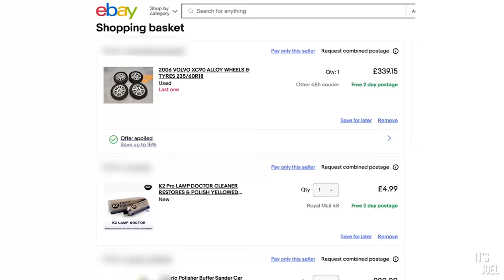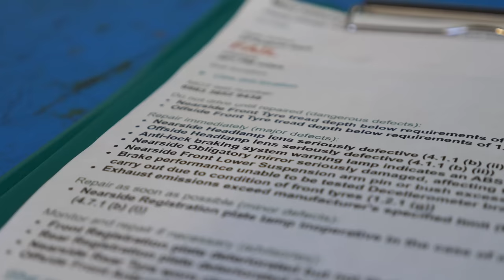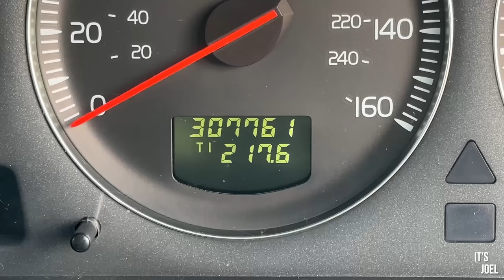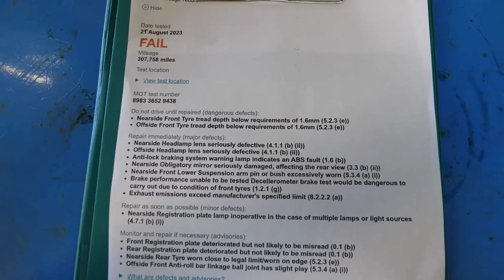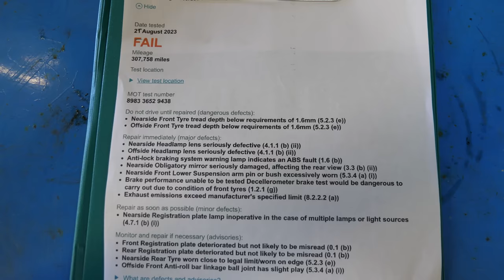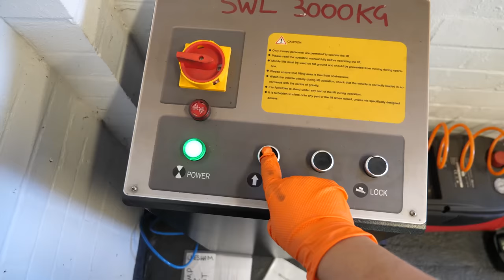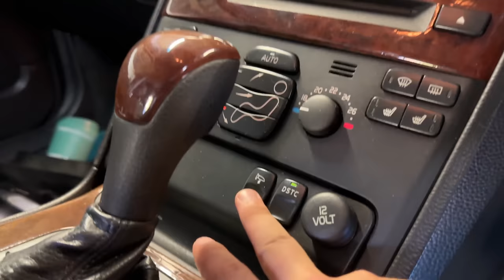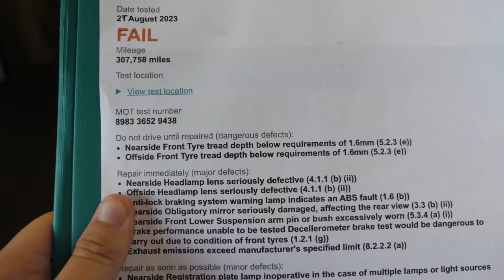CAN I SAVE MY £800 COPART VOLVO XC90? PART 1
Head to eBay UK for all your MOT parts and accessory needs. Take advantage of the @eBayUKofficial MOT 20% offer until 30th September